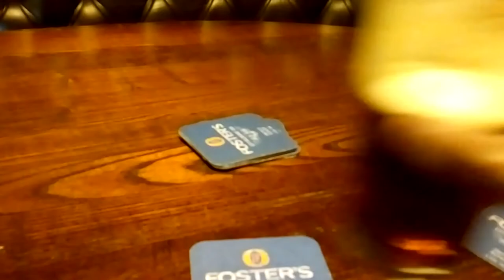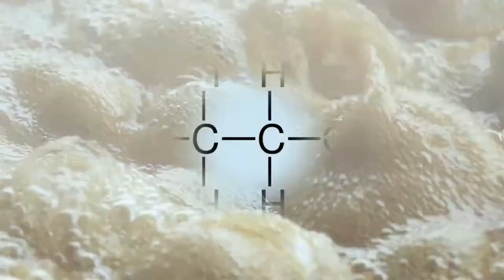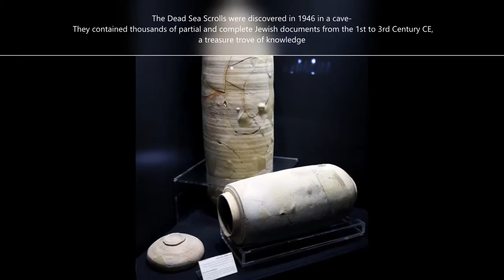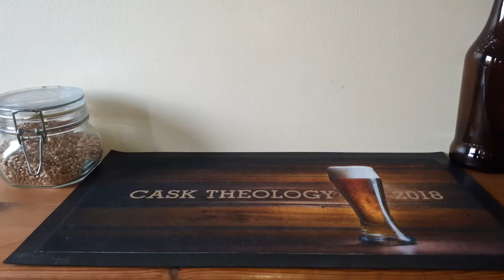The History of Beer Chapter One - The First Beer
As long as there as been civilisation, there has been beer. But when did this all begin?

Attributions:

Photo by Jessica Lewis from Pexels

Harvesting Grapefruit Video by Mike Greer from Pexels

Video by Rathaphon Nanthapreecha from Pexels

Photo by Lord Welhim Esaga from Pexels

Photo by Na Urchin from Pexels

Cave Image by Rudy and Peter Skitterians from Pixabay

Mortar and pestle from Nahal Oren, Natufian, 12,500–9500 BC By Gary Todd CC0,

People Raising a Toast Video by cottonbro from Pexels

Pouring Wine Video by Jose Ignacio from Pexels